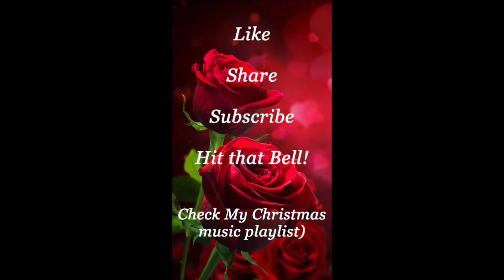FAMILY Friction!...FIGHTS! FEUDS! ATTITUDES!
Family members can be very difficult to deal with; especially during the holidays. Getting along with some folks seems like the impossible dream.  With man, it's oftentimes impossible; but with GOD, all things are possible. FAMILY FRICTION!...FIGHTS! FEUDS! ATTITUDES!  Pat Love Pats2cents
Another eye opening video to watch: "A CONSUMPTION is Coming to the Land!" ~ DEEP!
Message starts at approximately, 3:26.